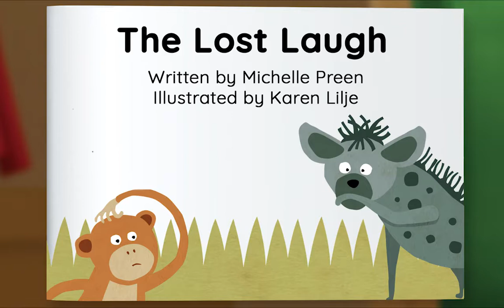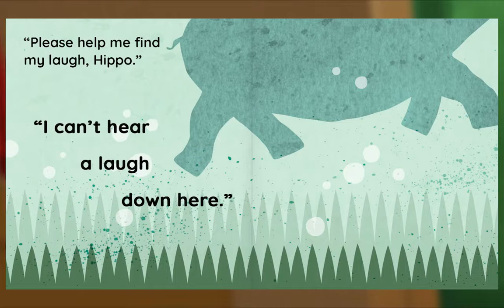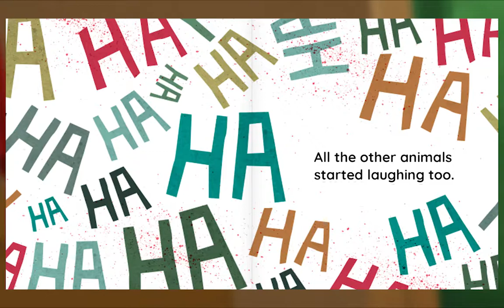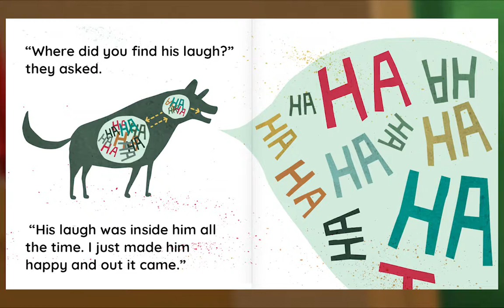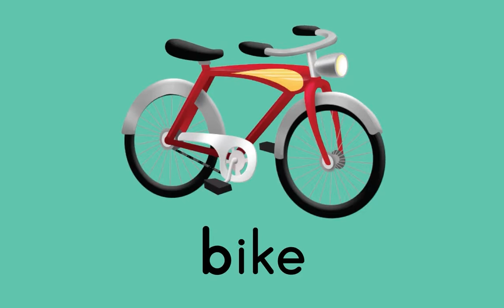Animal Island Learning Adventure (AILA) Preschool Learning System | Learning Session